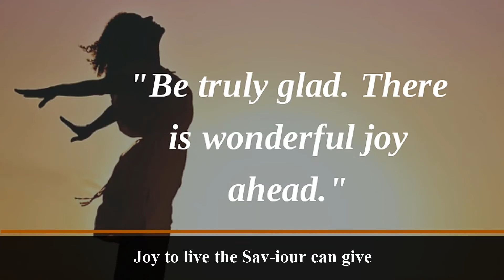Joy, Wonderful Joy! (Drumset)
Lyric:
Joy, won-der-ful Joy,
The all a-bound-ing Joy,
Joy to live the Sav-iour can give
That noth-ing can de-stroy.
Joy, won-der-ful Joy!
To will to do What God wills you to,
Is Joy! Joy! Joy!